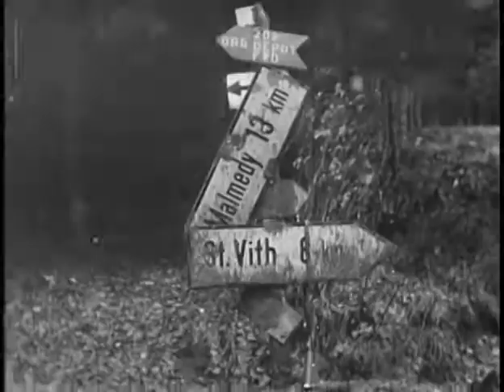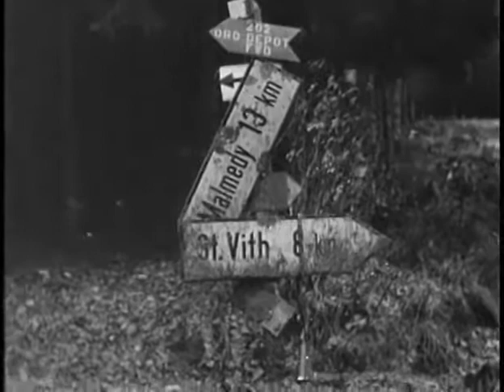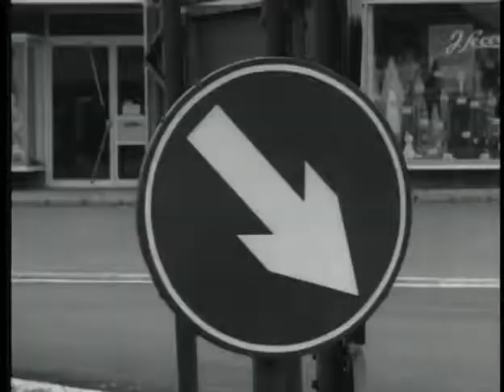World War II: Battle of St. Vith